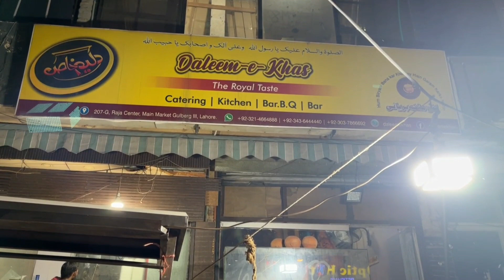BEST STREET FOOD IN SOUTH ASIAN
LIFE IS FOOD BEST STREET FOOD IN SOUTH ASIAN